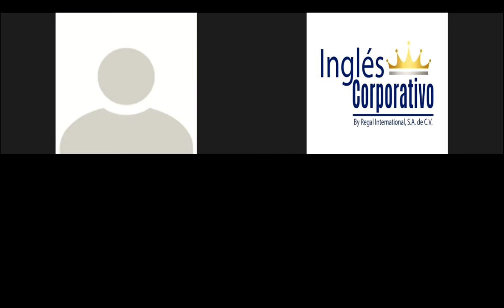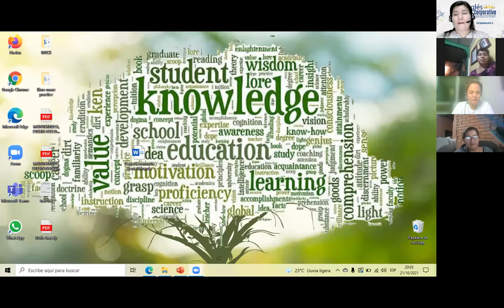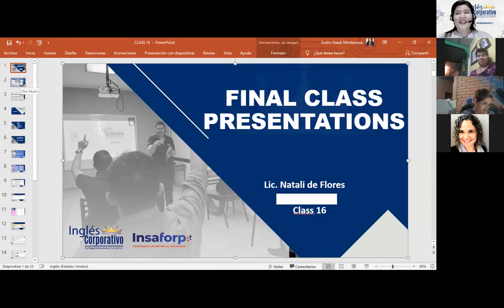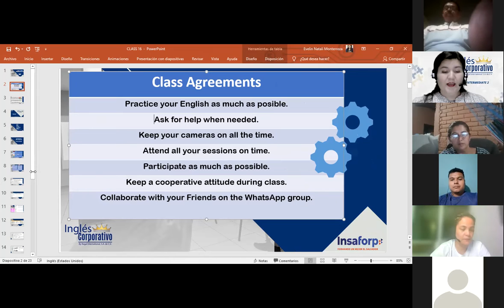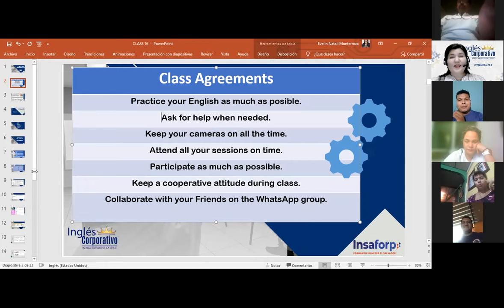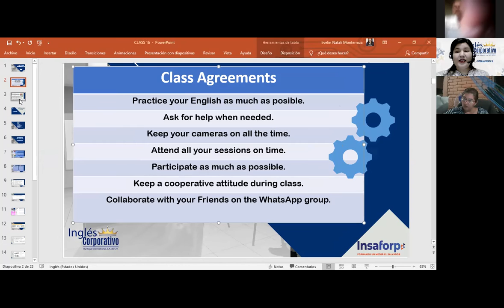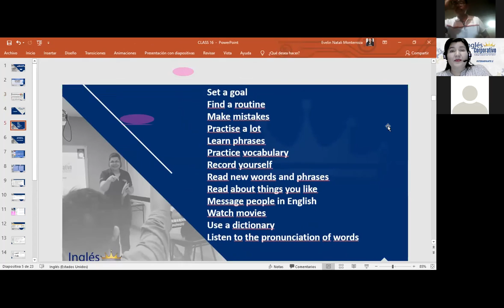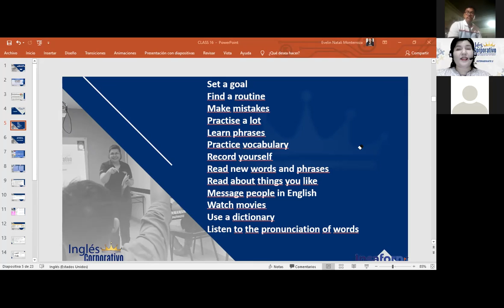Inglés Corporativo-Final Presentations-Day 16